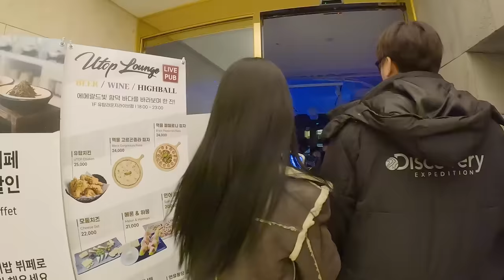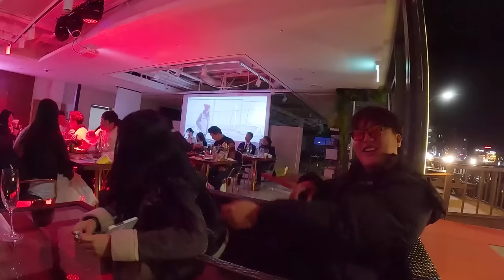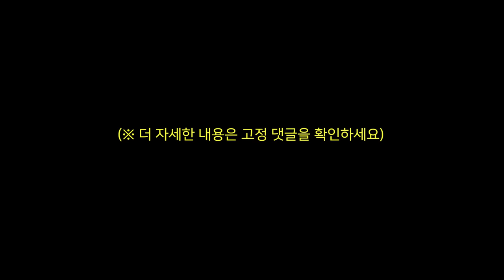이 아저씨들이랑 어떻게 자...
🌊 에메랄드빛 제주 바다를
1박에 8만원으로 힐링 여행가자~

2024년 1월 1일, 자살예방 상담번호가 '109' 하나의 번호로 통합됩니다.